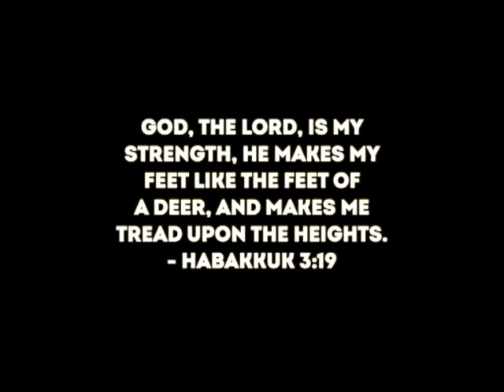Janet, Kulshekar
Testimony Videos